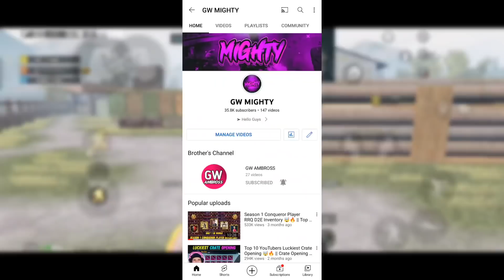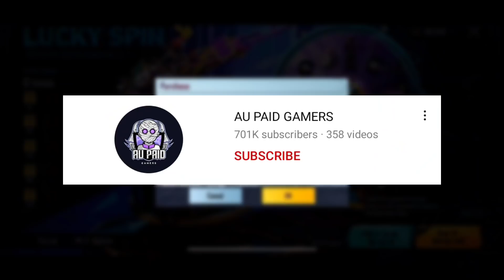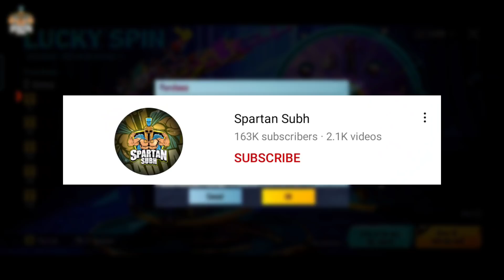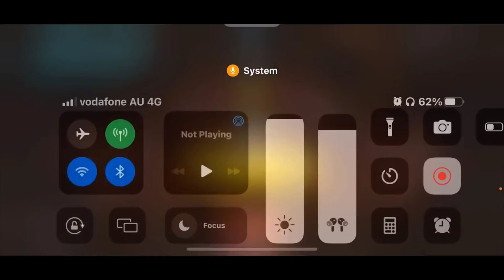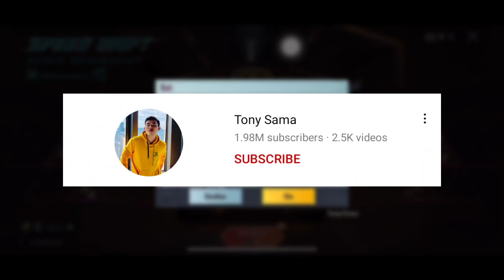Top 8 YouTubers Luckiest Crate Opening 🤯🔥 || Crate Opening PUBG/BGMI || Jonathan, Scout, Tony Sama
Hello Everyone, Welcome In Our Youtube Channel GW MIGHTY 😊

➤ Credits :-

➤ ABOUT THIS VIDEO :

salutation for all my youtube famaly, friends iss video me mene apko [ Luckiest Crate Opening !

➤ ABOUT ME

Ingame Name  :【DARK】Mighty
Clan Name       :   DARKBOYZ
Highest Kill      : 20 Kill
Highest Tier.    : Ace Star 1
Device Name   : Realme Narzo 20 Pro [ 8 +128 ]

➤ Releted Search on YouTube :-

new premium crate opening pubg
bgmi new premium crate opening

➤ Top PUBG ( BGMI ) Countries 🔥

      PUBG Mobile South Korea 🇰🇷
      PUBG Mobile Russia 🇷🇺
      PUBG Mobile America 🇺🇲

➤ Note :

Dear All BGMI Gaming Content Creators